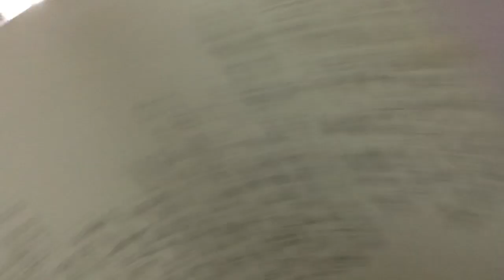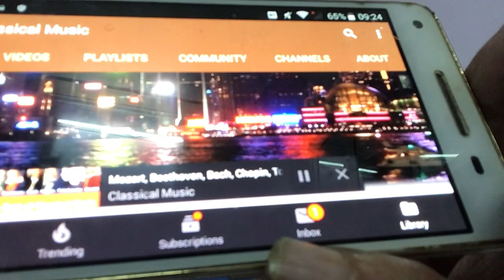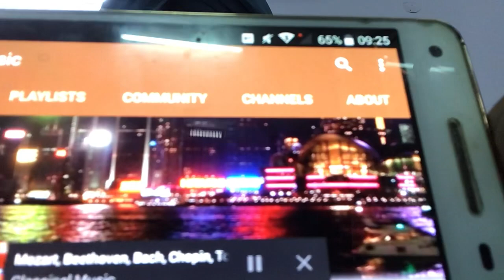Couplets &a story of Somerset Maugham :Mr.Know-All transcreated by Balwant Singh Ansu